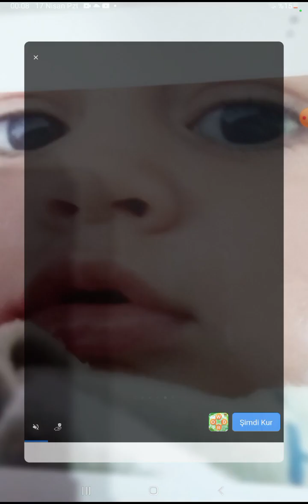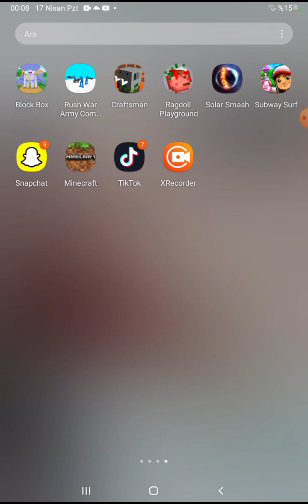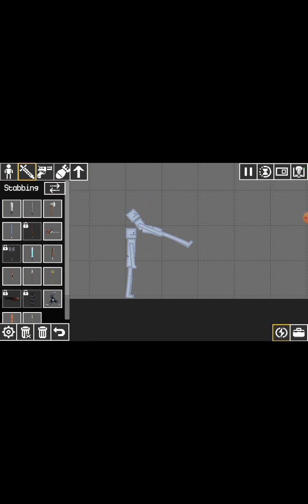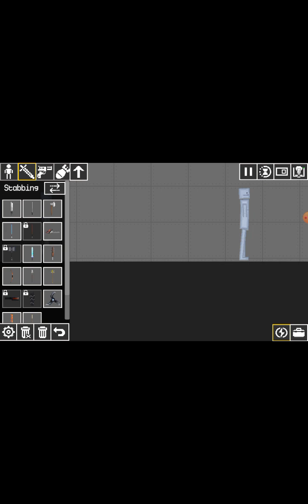Bugün 2 ultra efsane oyun oynadık